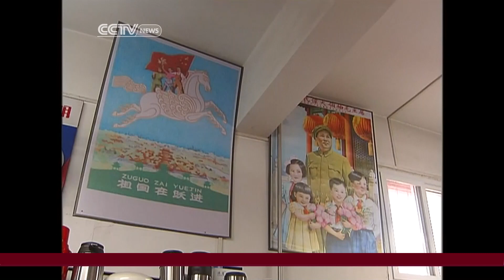Old Brands thrive in Beijing despite boom of Trendy Stores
The growing economy in China has led to a boom of trendy department stores in the country. But as CCTV's Nie Jia reports despite the obsession with the new, some shoppers are longing for the old.